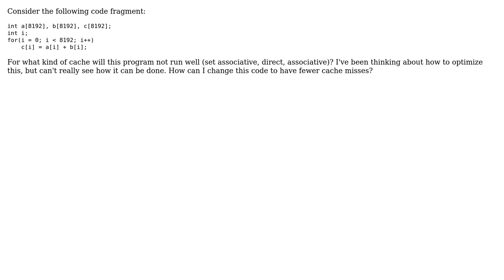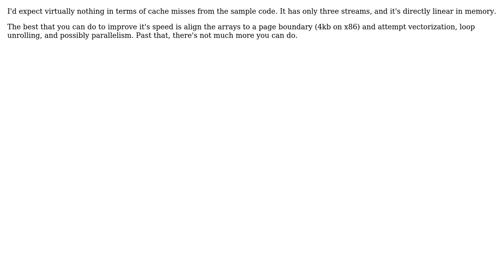For Which Kind of Cache will this Program not run well? How can it be optimized?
Software Engineering: For Which Kind of Cache will this Program not run well? How can it be optimized?

With thanks & praise to God, and with thanks to the many people who have made this project possible! You are responsible for your own actions.